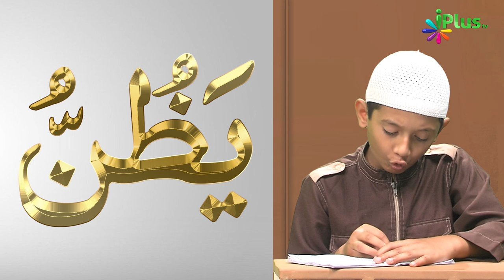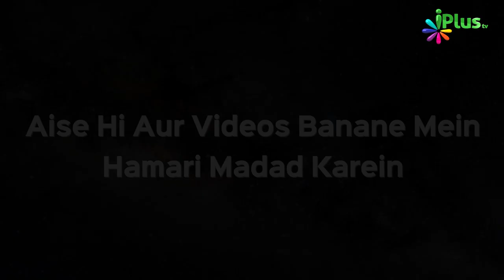Quran Tajweed Se Padhne Ka Tariqa Sikhe | ilm e Tajweed Ep 12 | Qari Abdul Mateen Faizi | iPlus TV